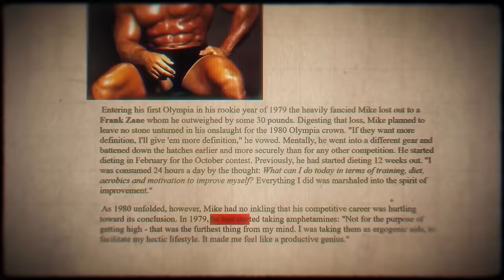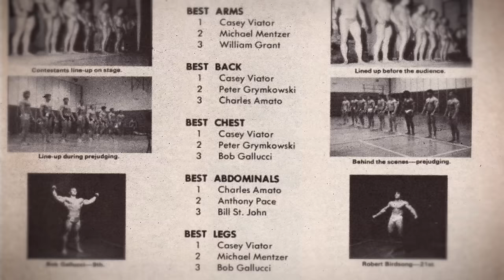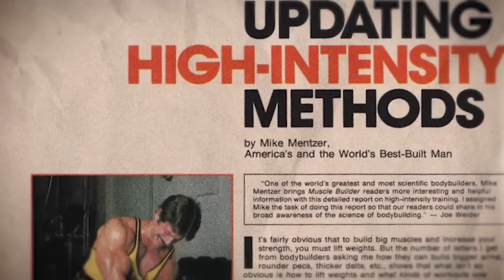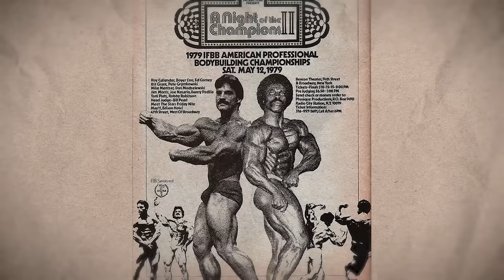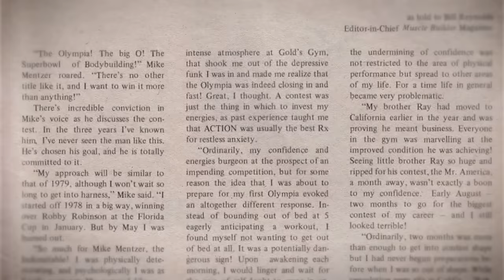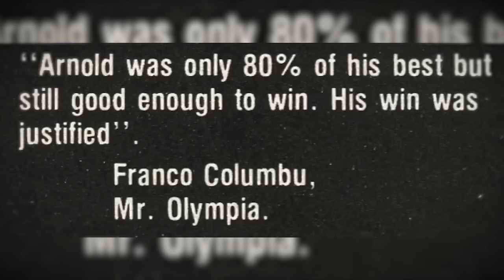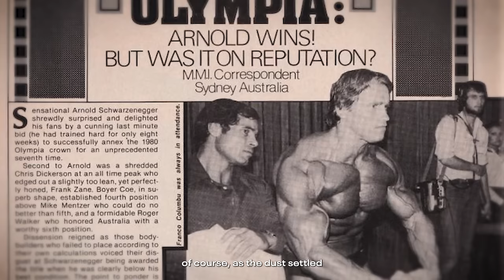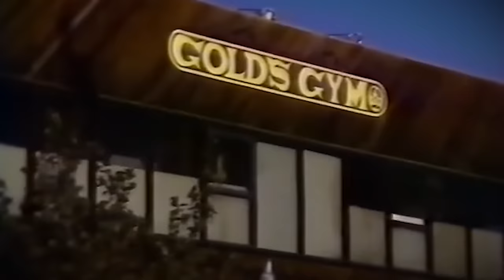The Dark Truth Behind Mike Mentzer (Documentary)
📱 Try Mike Mentzer's Heavy Duty workout on the best FREE lifting app (use code IRON for a 14 day trial of the Pro version)

Mike Mentzer was a bodybuilding genius and one of the sport’s most prominent and inspirational characters. During his short-lived career, he was the first bodybuilder in history to receive a perfect score of 300 and was famous for popularizing the high-intensity training technique that is still being discussed to this very day.

Mike was as controversial as he was enigmatic. He was known for going against the grain and for his disdain towards the IFBB after the 1980 Mr. Olympia loss that derailed his career and marked the beginning of his downfall.

It seemed like Mike and his younger brother Ray Mentzer had won the genetic lottery and were destined for greatness, but life was anything but easy for the Mentzers.

The pair died early in their mid-to-late forties. Ray suffered from a rare and debilitating kidney disorder, while Mike was a victim of drug addiction for many years. Going from bodybuilding superstardom to being institutionalized, arrested, and written off as crazy by those who were once peers, friends, and associates.

This Mike Mentzer documentary tells his story of dedication, tragedy, and redemption.

Born in Philadelphia, Pennsylvania, Mentzer started bodybuilding when he was 11 years old. He won several amateur bodybuilding competitions before turning professional in 1979, including the 1976 Mr. America title and the heavyweight division of the 1978 IFBB Mr. Universe. In late 1979, he won the heavyweight class of the Mr. Olympia, but lost in the overall to Frank Zane. In the 1980 Mr. Olympia he placed fourth in a tie with Boyer Coe behind Arnold Schwarzenegger, Chris Dickerson and Frank Zane. Influenced by the concepts developed by Arthur Jones, Mentzer devised and successfully implemented his own theory of bodybuilding. One of the most iconic bodybuilders of all time, his Heavy Duty Training program still inspires lifters to this day. In 2002, he was inducted into the IFBB Hall of Fame.

00:00 - Prologue
01:11 - Early Passion
04:00 - A Rising Competitor
06:30 - Time Out
07:34 - Weider
08:49 - The Most Satisfying Win
09:35 - Mr. North America
10:36 - A Wakeup Call
11:13 - The Perfect Bodybuilder
12:05 - A Devastating News
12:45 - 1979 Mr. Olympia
14:25 - The Austrian Oak
16:46 - Whatever it Takes
18:21 - The Comeback
19:40 - A Brewing Tension
23:03 - The 1980 Disaster
25:32 - The Aftermath
29:47 - Gone Too Early
31:15 - Iconoclast